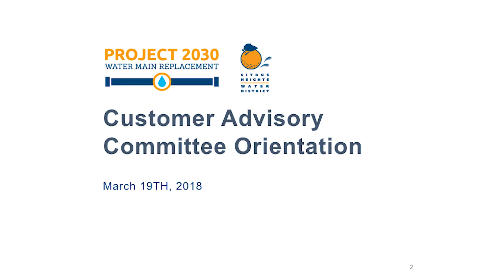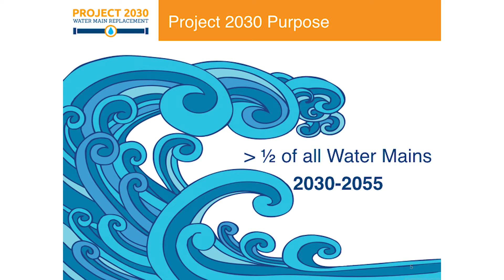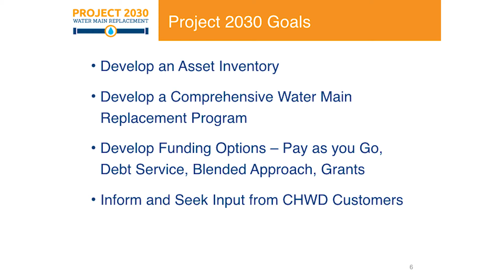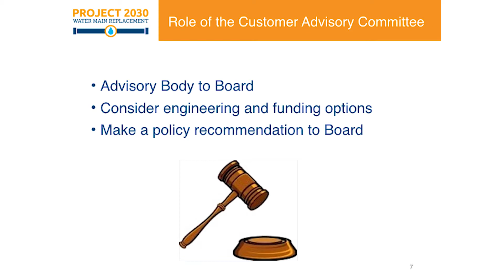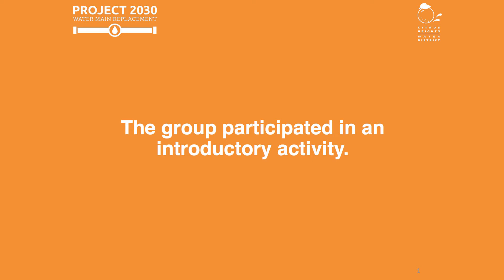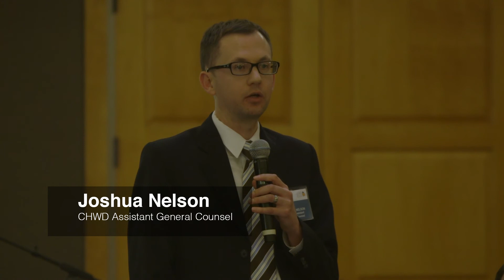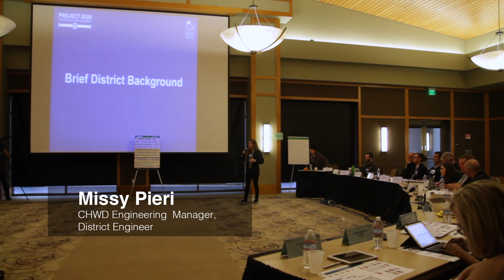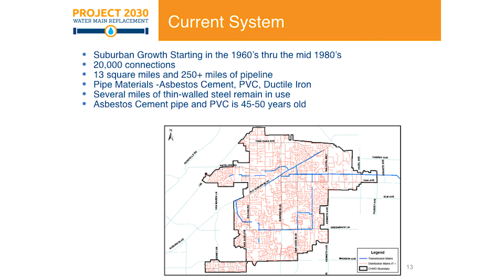March 19, 2018 Customer Advisory Committee--Orientation- Part1